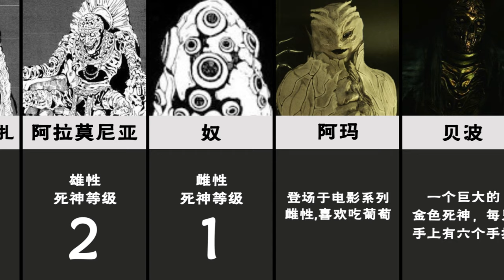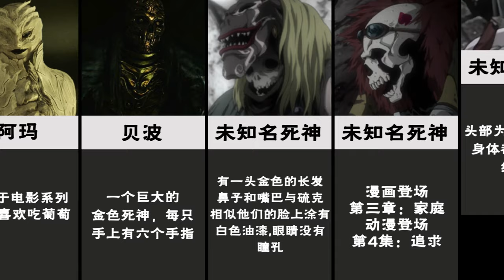死亡笔记20大死神